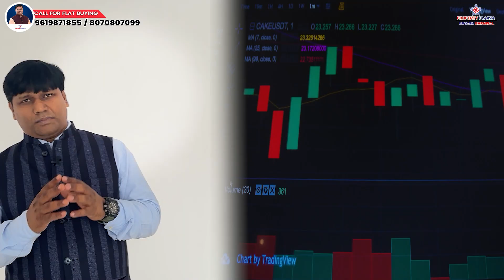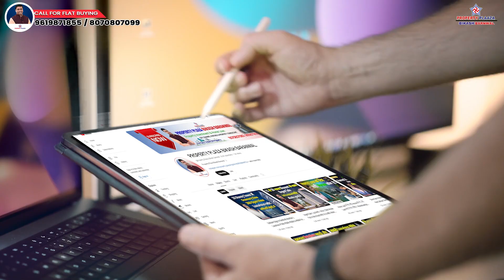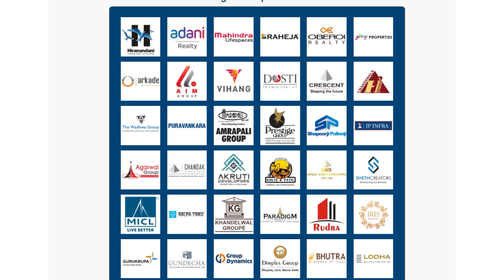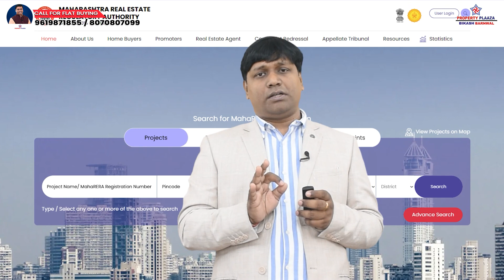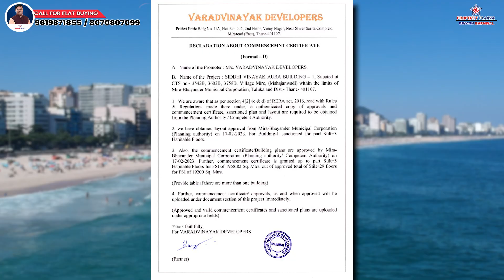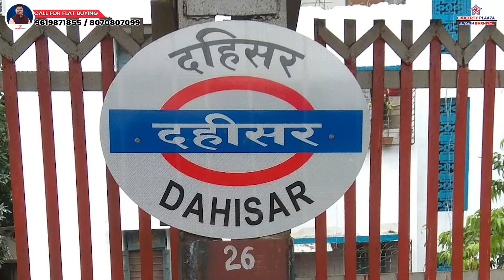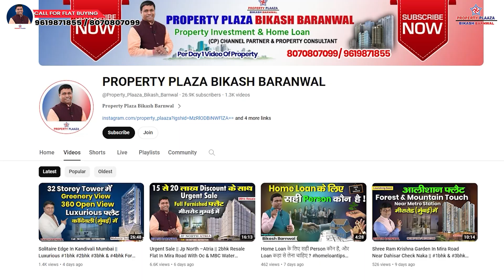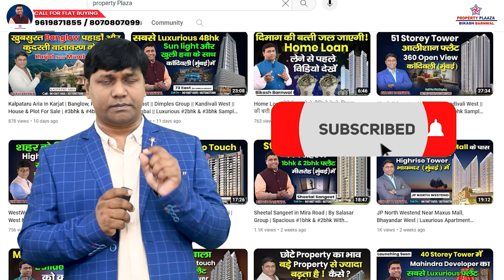Siddhivinayak Aura Luxury 1bhk & 2bhk Flat Tour For Sale Near Western Express Highway, Mira Road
SIDDHIVINAYAK AURA
UNDER CONSTRUCTION
BY VARADVINAYAK
LOCATION: -  Mahajan Wadi, Near Western Express Highways & Metro Touch, Mira Road East, Mira Bhayandar, Maharashtra 400068
COMPANY ESTABLISH SINCE:-- 8 To 10 Year Old Company
PREVIOUS PROJECT: -
Umiya Oasis- Mira Road
Prithvi Pride - Mira Road
Salasar Anand – Mira Road
Salasar Aangan - Mira Road
Salasar Arpan - Mira Road
ABOUT THE PROJECT: -
1.5 Acres Land Area, Free Hold Hand
50% Construction Area, 50% Open Area
29 Storey Tower Wing:- 1
Each Floor:- 9 Flat, 4 Lifts & 2 Staircase
Total Flat In Complex: - 246 Units Approx
Construction Stage: - 16th Completed, 62.50% Due
Refugee Area Floor:- 6th ,11th ,16th ,21th
Ceiling Height 11 Ft Approx
Residence Start From 4 Th Floor
Amenities: - Ground + 29th Floor
Parking Level:- Groud + 1st 2nd + 3rd Level
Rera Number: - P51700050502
Rera Possession: -  May 2029
Builder Possession: - June 2027
21st Level Cc Received
Self Funded
View: -
East:- Mountain & Sanjay Gandhi National Park
West:- Highway, Metro & City View
North:- City View & Open View
South:- Mountain & Forest View
Locality: - Hindu
USP: -
Hindu Locality
Low Price
Mountain Facing
Highway & Metro Touch
29 Storey Tower
AMENITIES: -
Game Zone And Toddlers Play Area
Double Highted Grand Entrance Lobby
Toddler Zone
Fitness Centre
School Bus / Kids Waiting Space
Family Function Area
Indoor Game
Kids Play Area
Sit Out Area
Laughter Area
Multiple Purpose Hall
Gym
CONNECTIVITY: -
2 MINS TO 10 MINS
Singapore International School
N.L. Dalmia School & Collage Israa Convent School
Royal College Of Arts, Science And Commerce
Jai Ambe Hospital
Matoshree Indirabai Baburao Sarnaik Mbmc Hospital
Vegetable Market
Thakur Mall & Big Bazaar
Maha Vishnu Temple
Hanuman Mandir
Metro
Highway
Bus Stop
Rickshaw Stand
Isckon Temple
D Mart
Mcdonald's
Baba Falooda
Chemist
Dubai Darbar Restaurant
Grocery Store
10 MINS TO 20 MINS
Bhaktivedanta Hospital
Orbit Super Speciality Hospital
Maxus Mall
Mira Road Station
Razzas Mall
Shivar Garden
Sanjay Gandhi National Park
Dahisar East Metro Station
Trimandir
Nike Factory Store
1 TO 1.30 HR
Domestic Airport
International Airport
CONFIGURATION: -
1BHK & 2BHK (1+1bhk, 2+2bhk, 1+2Bhk Flat Jodi )

Rental Return:- 0.40 To 0.50 Paisa
Return Of Investment:-  18% To 20%  Per Year

1BHK
RERA CARPET AREA: - 484 SQFT APPROX
PRICE: - 55 LAKHS TO 57 LAKHS

2BHK
RERA CARPET AREA: - 682 SQFT APPROX
PRICE: - 78 LAKHS TO 80 LAKHS

EXTRA PARKING PRICE: - 5 To 6 LAKHS
(STAMP DUTY + REGIS0TRATION + GST + OTHER CHARGES EXTRA)